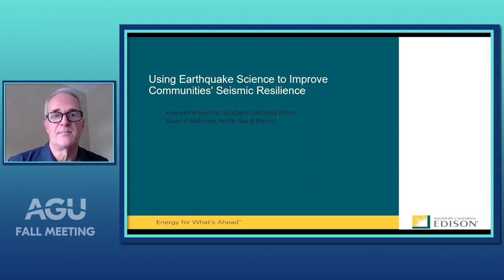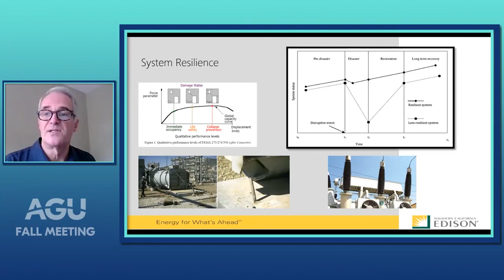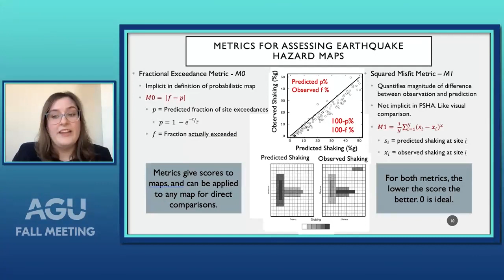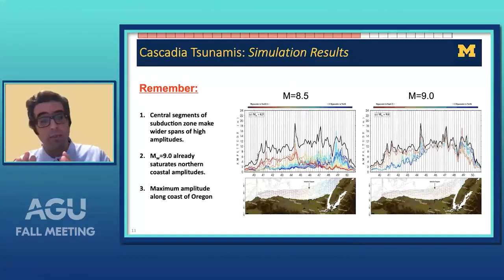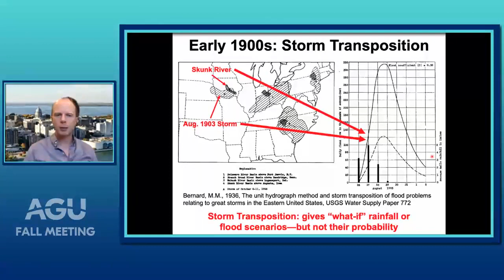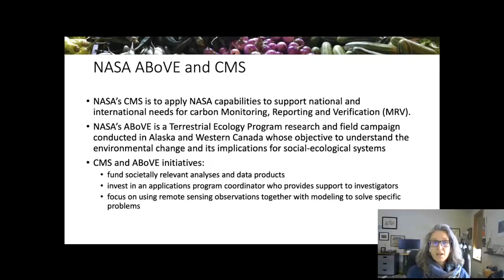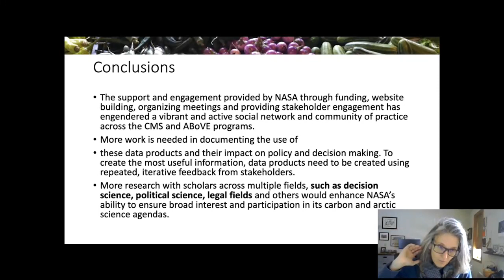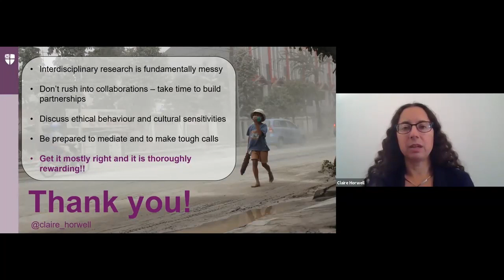How Can We Implement AGU’s "Science for Solutions" to Address Societal Problems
AGU's new strategic plan's emphasizes our joint goals of advancing scientific discovery and using the results to address societal challenges.  This need is consistent with recent global activation of younger generations toward projects that address racial/economic inequality and social justice. In this spirit, we invite contributions focusing on using our science in collaboration with decision makers, communities, and other stakeholders to benefit society. These could discuss approaches or examples of what we might do. We hope for discussion of what works, what doesn’t, how we can do better, and how these efforts could contribute to increasing diversity in our ranks.

-Using Earthquake Science to Improve Communities' Seismic Resilience
- Should all of Nepal be treated as having the same earthquake hazard?
-Modeling future Cascadia tsunamis: Don’t prepare only for the rarest and biggest one
-Converging Research in the Earth, Health and Social Sciences with Humanitarian Practice for Community Protection in Volcanic Eruptions
-A Paper, a PhD Dissertation, a Flood, and the Wisconsin Rainfall Project: An Early Career Example of Making Science Work for the Real World and for Yourself
-Creating a Community of Practice through scientific teams and support: NASA Carbon Monitoring System (CMS) and Arctic Boreal and Vulnerability Experiment (ABoVE)